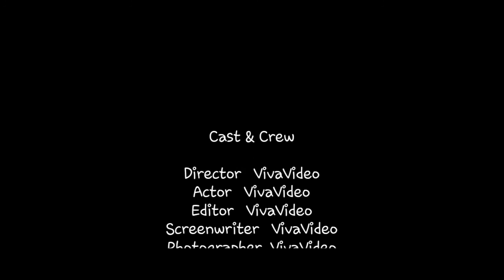Trip phuntuk sutumbu dan candi selogriyo